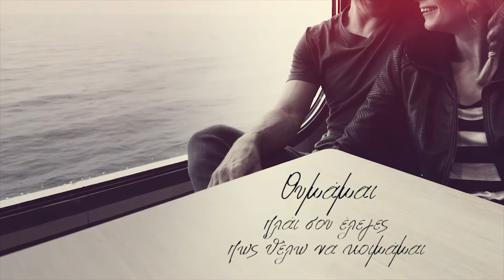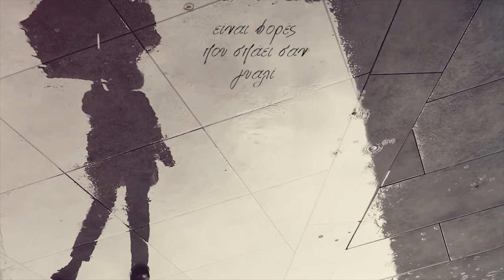Petros Dinakis Billie Isak - Θυμαμαι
Petros Dinakis - Music  Guitars
Billie Isak - Lyrics Voice
Lazaros Dimitriadis - Drums
Giannis Kartsiolis - Bass

Recorded @ underground Studio Thesaloniki 2016